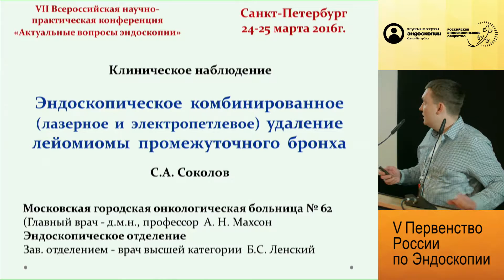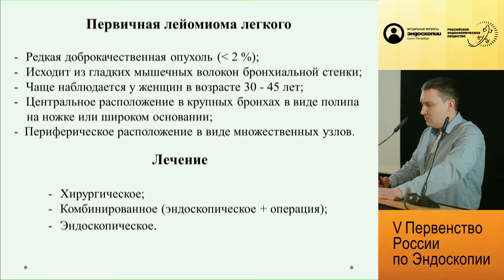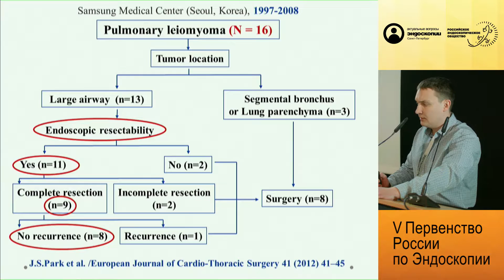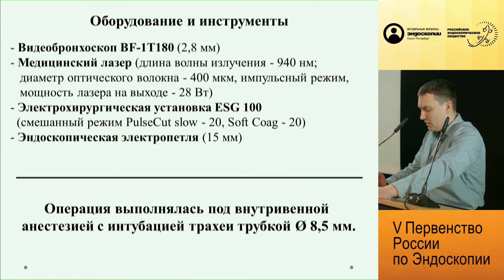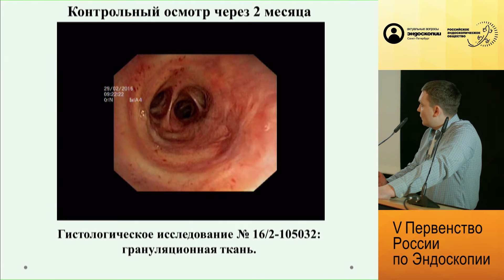Эндоскопическое комбинированное удаление лейомиомы промежуточного бронха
Эндоскопическое комбинированное (лазерное и электропетлевое) удаление лейомиомы промежуточного бронха, осложненной обтурационной средне- и нижнедолевой пневмонией

Докладчик: Соколов Сергей Александрович
Авторы: Ленский Б.С., Соколов С.А., Нефедова О.В., Чудакова Е.Н.,
Праведников П.А., Жакот А.Н.

Московская городская онкологическая больница No 62 (г. Москва)

V Первенство России по эндоскопии

Конференция "Актуальные вопросы эндоскопии"
Санкт-Петербург
24-25 марта 2016